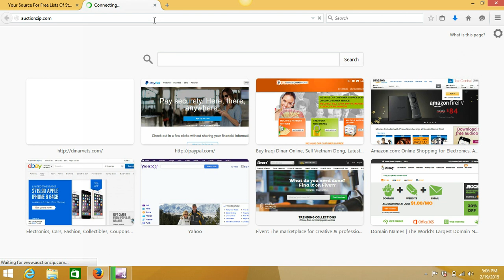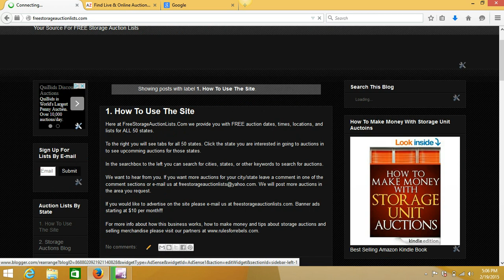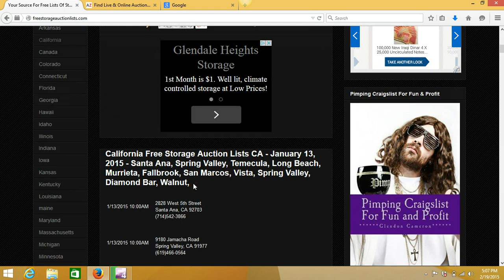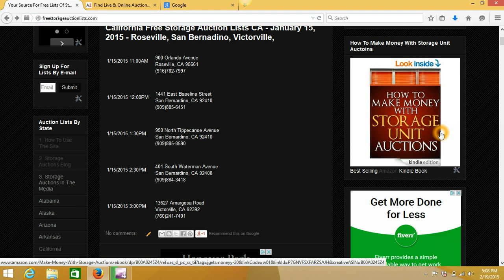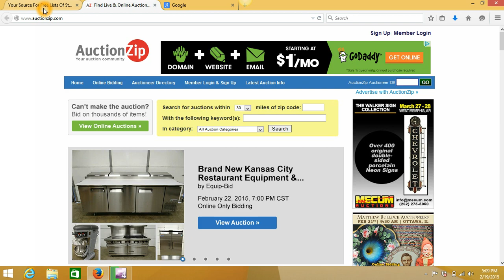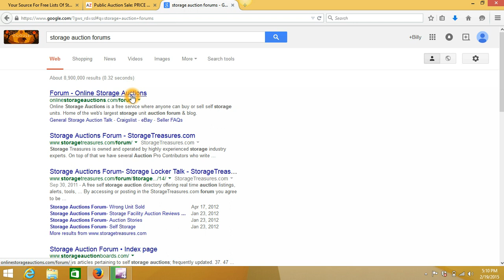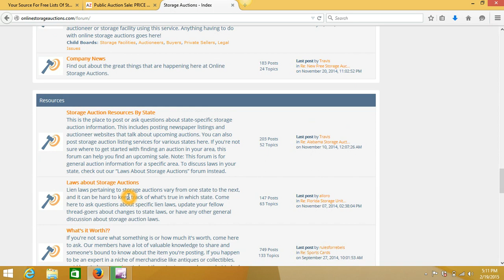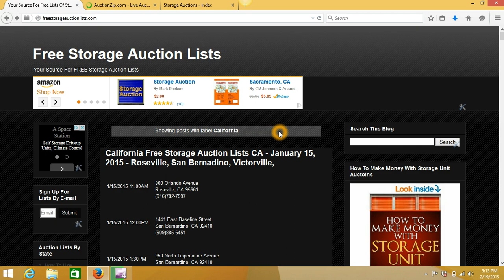Storage Auctions - How To Find Storage Auctions Near You Auctionzip & FreeStorageAuctionLists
Do you want to attend a real life Storage Auction like you see on shows like Storage Wars and Auction Hunters? Want to find out dates and times of auctions so you can attend them?

This video shows you which website to visit to find out about storage auctions near you as well as a few forums and resources where you can ask questions of vetern storage auction buyers if you have questions. A must visit for anyone before attending their first auction. Watch the video and links are below.

Free Lists Of Storage Auctions

FreeStorageAuctionLists.Com

AuctionZip.com

Great Resource For Talking To Other Buyers - Get Questions Answered

More Stuff To Checkout

I'm a huge fan of Glendon Cameron who's book you see featured in the thumbnail image for this video.